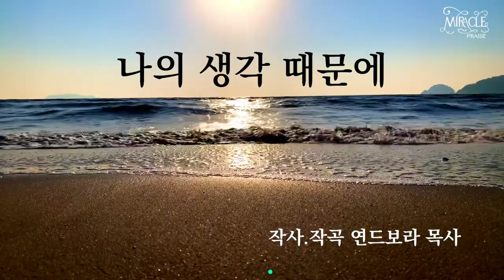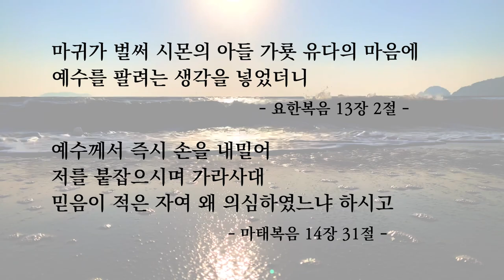나의 생각 때문에 | 자작곡 #45 | 작사·작곡·찬양 연드보라 목사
마귀가 벌써 시몬의 아들 가룟 유다의 마음에
예수를 팔려는 생각을 넣었더니
                                                     - 요 13:2 -

예수께서 즉시 손을 내밀어 저를 붙잡으시며 가라사대
믿음이 적은 자여 왜 의심하였느냐 하시고
                                                     - 마 14:31 -

내 생각 때문에...
“의심”을 하게 됩니다.
또한 이해가 아닌 오해를 하게 되고
사람을 미워하며 시기하고 질투하게 만듭니다.

세상에서도 환자가 수술하고 난 후 빠른 회복을 위해
의사 선생님께서 “좋은 생각”만 하라고 말씀하십니다.

10년 전 제가 병 고침 받기 전에
“과연 내 병이 나을 수 있을까?”
이렇게 부정적인 생각을 했다면
아직도 병원을 다니며 치료를 하고
약을 먹고 있었을 것입니다.
그러나 의심하던 생각이 변하여
주님께서 해주실 것이라 믿었기에
기적을 체험 받을 수 있었습니다.

끝나지 않는 팬데믹 상황 속에서
자유롭게 예배를 드리지 못하는 상황...
경제적인 어려움으로 힘들어하시는 분들...
하지만 긍정적으로 생각을 한다면
좋은 결과로 바뀌지 않을까요?

주님은 말씀하십니다. (마 14:31~32)
의심하지 말고 흔들리지 말라고...
그리하면 풍랑은 그치고 평안한 날이 올 것이라고...

이 찬양을  듣는 모든 분들도
가사를 곡조 있는 기도로 삼으신다면
내 생각 때문에  실수하는 일이 없을 것이고
내 생각이 주님의 생각으로 변해 가는 것을
체험 받으실 것입니다.

"나도 할 수 있다~!"라는 “믿음”을 갖고
"성령"의 방역을 통하여 “기도”의 백신과
“찬양”의 영양제를 먹고 영적으로 무장하여
팬데믹 세상의 바이러스 전쟁과
세상의 시험 속에서도
승리하시길 기원합니다.

💗 나의 생각 때문에 - 가사 💗

1) 나의 생각 때문에 죄가 쌓이고
나의 생각 때문에 악한 마음 쌓이네

가룟 유다에게 악한 생각을 넣어
주님 외면하며 죄의 길 걸어가듯이
내 생각 때문에 죄만 점점 커지고
내 생각 때문에 믿음 흔들리는데

2) 나의 생각 때문에 죄가 쌓이고
나의 생각 때문에 의심이 쌓이네

시몬 베드로에게 의심하는 마음이 생겨
믿음 흔들리며 바다에 빠진 것처럼
내 생각 때문에 의심만 점점 커지고

* 어찌하여 의심하느냐
무엇 때문에 흔들리느냐
나의 손을 잡고
주님께서 말씀하셨네
나의 생각 때문에
나의 생각 때문에

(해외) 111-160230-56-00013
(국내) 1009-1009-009